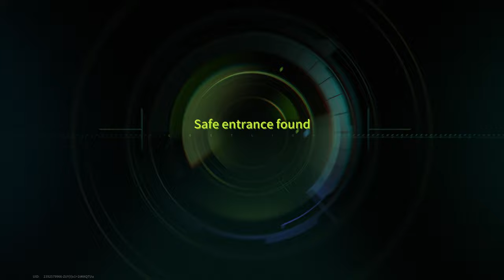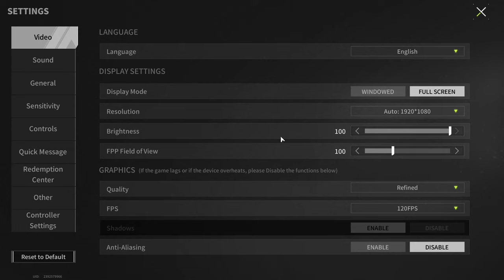SG-12 "Lighter" - Ammunition "Dragon's Breath" Kills? - Lost Light